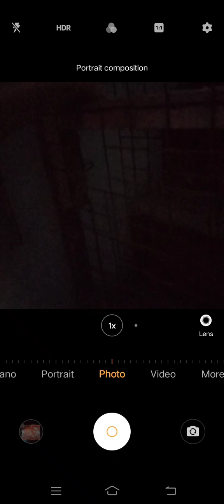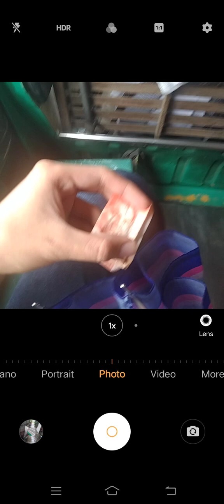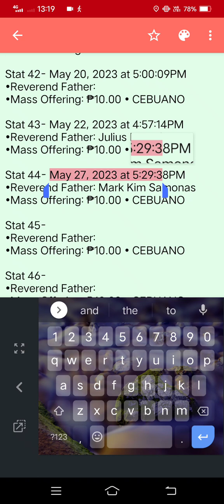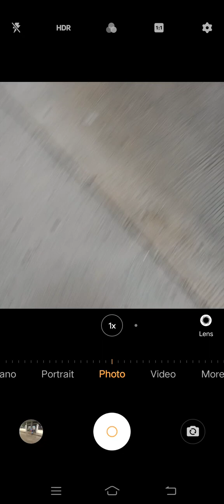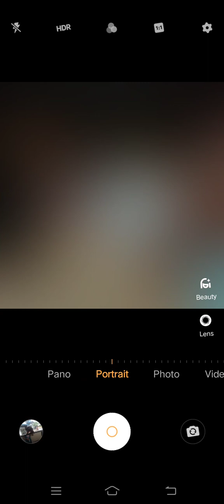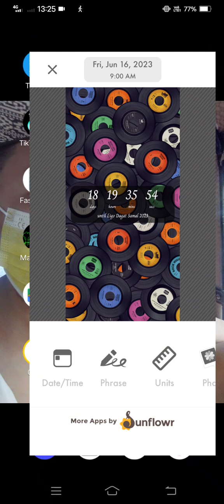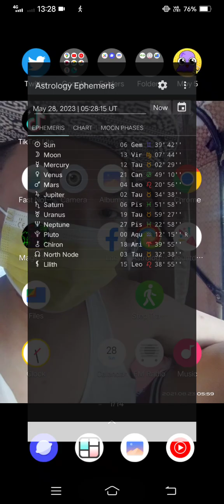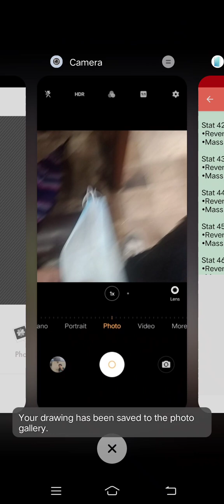Marvin Rey — Vlog 15,490